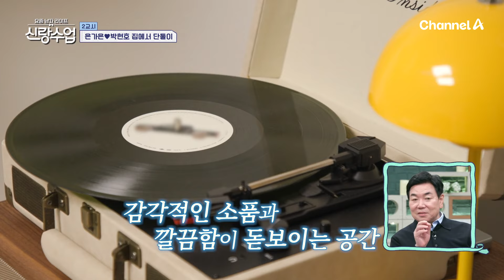가은 집에서 발견한 남자의 흔적?! 가은 당황시킨 현호의 관찰력(ㄷㄷ) | 요즘남자라이프 신랑수업 138 회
여기 남자 사이즈가 왜 있어..?
가은 집에서 발견한 남자의 흔적